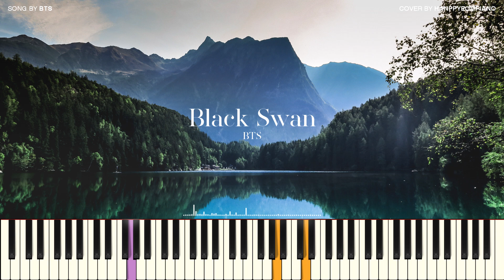BTS (방탄소년단) - Black Swan [PIANO COVER]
BTS (방탄소년단, 防弾少年団) - Black Swan [PIANO COVER]

이번 곡은 BTS의 Black Swan 입니다.
BTS의 새로운 음악색깔을 느낄 수 있는 곡이네요~